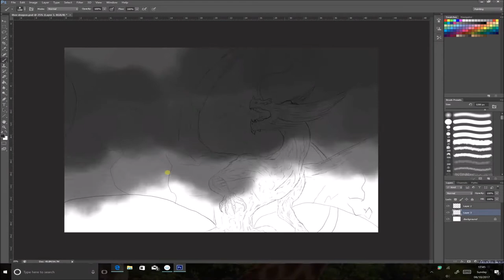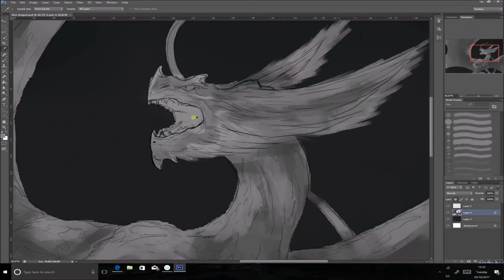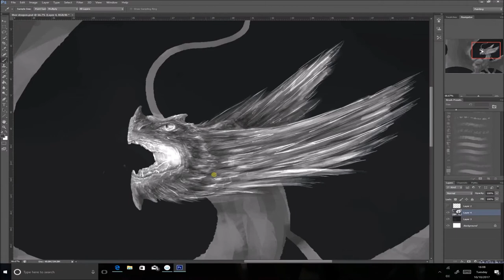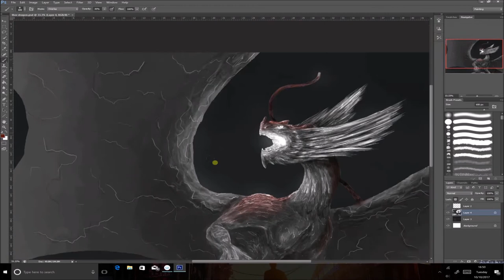Thor dragon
i am not allowed to give out permissions of the usage of the audio.

Composed and Produced by Peter Gundry